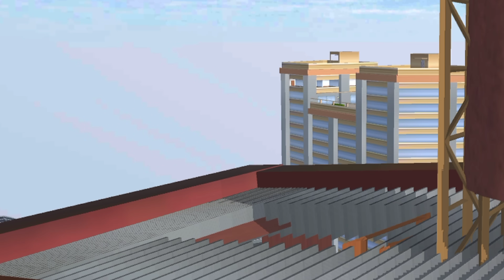Fall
For best friends Becky and Hunter, life is all about conquering fears and pushing limits. But after they climb 2,000 feet to the top of a remote, abandoned radio tower, they find themselves stranded with no way down. Now Becky and Hunter’s expert climbing skills will be put to the ultimate test as they desperately fight to survive the elements, a lack of supplies, and vertigo-inducing heights.

I just watched this movie earlier and I was so scared and angry at the same time. The ending didn't show how Becky was rescued. hahahaha but it's a good movie with the best plot twist! 👏😩❤️✨